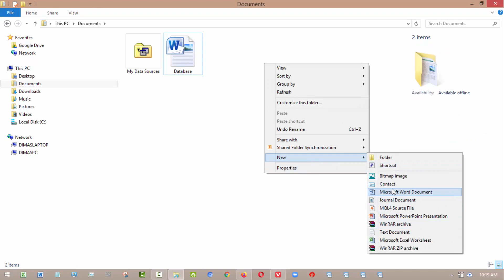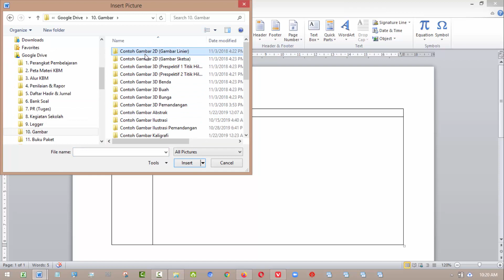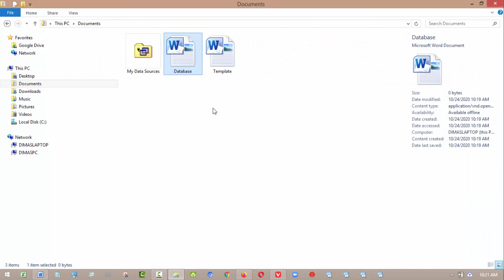CARA MENYISIPKAN GAMBAR PADA MAILINGS MERGE dengan Cepat dan Sangat Sederhana